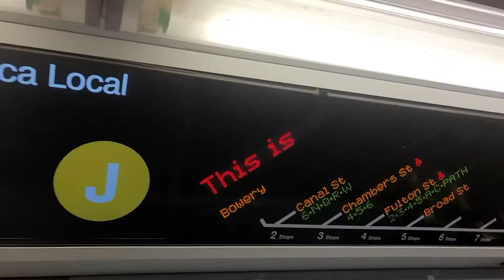Onborad Manhattan bound [Broad St] on R179 J local train to Canal St. Shout out to UltraEric.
Just taking a video of public transportation in NYC.